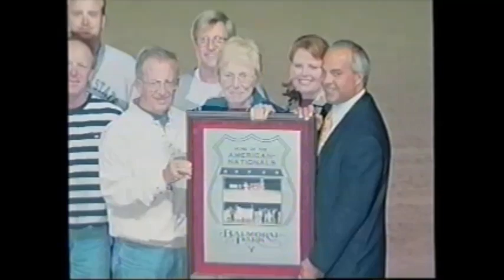2001 Balmoral Park INDIA HALL Randy Jacobs American National 2YO Fillies Trot